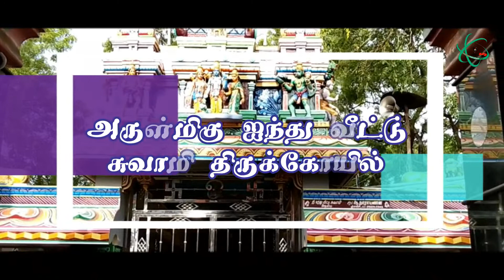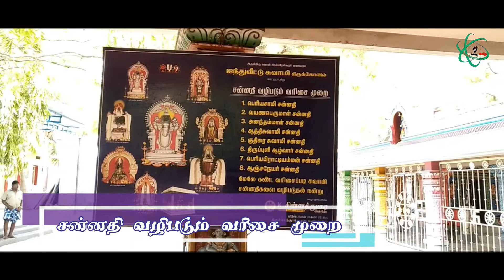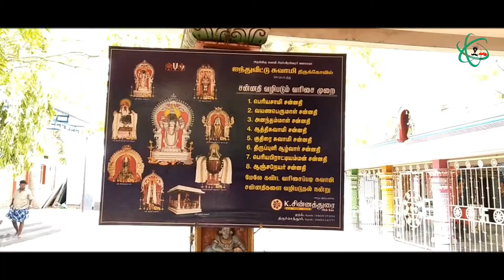Iyenthu Veetu Swamy Temple | ஐந்து வீட்டு சுவாமி திருக்கோவில் வரலாறு செட்டியாபத்து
Iynthuveetuswamy Temple Chettiyapathu : Arulmigu Iynthuveetu Swamy Temple located at Chettiyarpathu, Thiruchendur Taluk, Thoothukudi Dist. Temple with six gods Aathi Swamy, Periya Swamy, Vayanaperumal, Anandammal, PeriyaPiratti and Thirupuzhi Alwar.